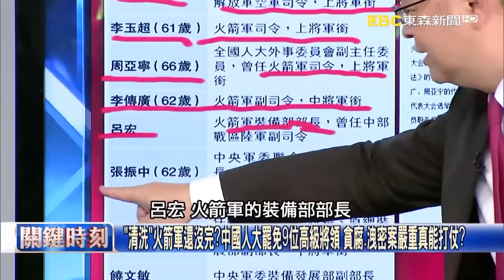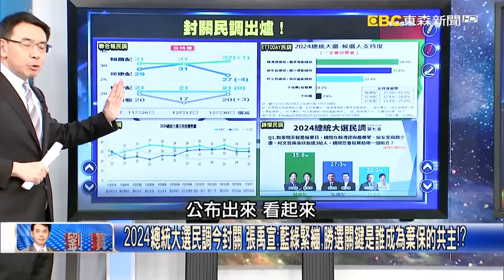【關鍵時刻上集】20240102 日本7.6強震「19家醫院斷水斷電」道路坍方幾乎成為孤島！民眾用椅子排SOS求救｜劉寶傑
(00:00:00) Part1:2024開年不平靜？紅海危機、烏俄戰激烈交火 日強震後客機擦撞爆炸燃燒！？【關鍵時刻】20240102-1 劉寶傑 黃世聰 王瑞德 林裕豐 林廷輝 吳子嘉

(00:29:51) Part2:悚！頭戴紙冠偽裝支持者「下一秒拔刀揮向頸部」 南韓在野黨黨魁李在明遇刺！【關鍵時刻】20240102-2 劉寶傑 林裕豐 姚惠珍 王瑞德 黃世聰 吳子嘉

(00:46:09) Part3:2024總統大選民調今封關 張禹宣：藍綠緊繃，勝選關鍵是誰成為棄保的共主！？【關鍵時刻】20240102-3 劉寶傑 張禹宣